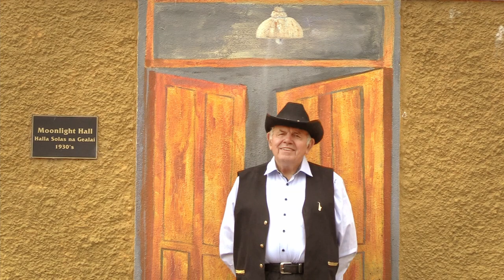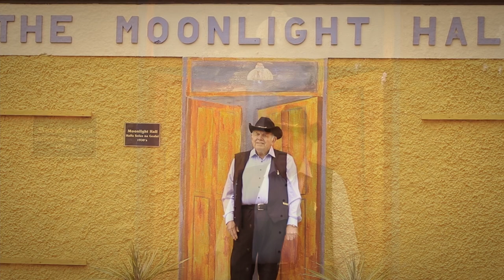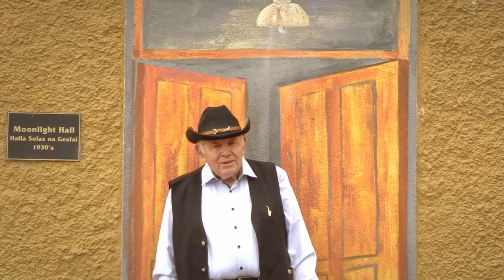You're Still in These Crazy Arms Of Mine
Here is my new Video "You're Still in These Crazy Arms Of Mine".. Hope you enjoy...